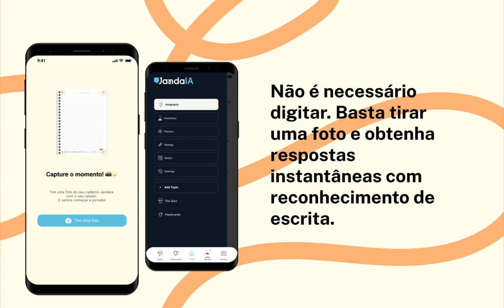youtube video #-FcDhRzqjow